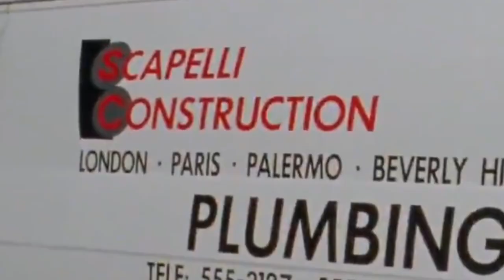IL VERO ED UNICO FILM SU SUPER MARIO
Quello di oggi è un nuovo genere di video che vorrei iniziare a portare sul mio canale. Iniziamo con questo (S)gradevole tuffo nel passato con il solo ed unico film Live action di Super Mario Bros. visto l'imminente arrivo del nuovo film!
Uscito nel 1993, è diventato ormai un cult del trash!
Ma vediamo assieme!

00:00 Come siamo arrivati al film Live Action?
01:27 È tutto pronto!
01:47 Primi problemi di produzione...
02:44 Altri problemi, anche più importanti...
03:05 Dichiarazioni degli attori ed ancora problemi...
03:52 Arrivo al cinema
04:19 Risultati del film
05:00 Dove vedere il film
05:20 Riassuntone (Parte 1)
10:10 Riassuntone (Parte 2)
13:10 Pareri ed altre informazioni
14:18 Chiusura e Anticipazioni prossimo video